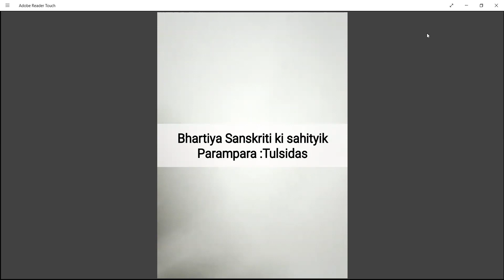B.A.Pt.lll Paperll Bhartiya Sanskriti ki sahityik Parampara: Tulsidas Twinkle Sharma